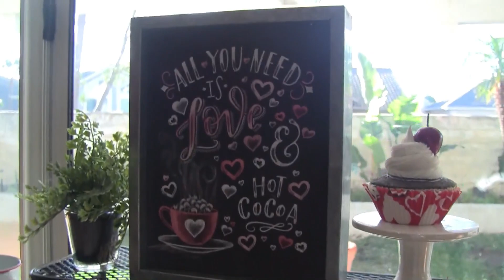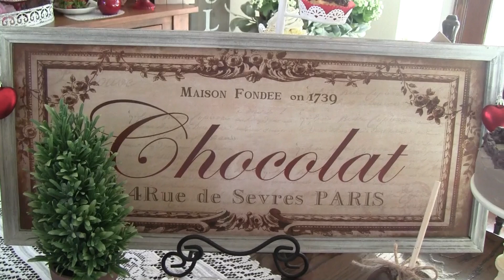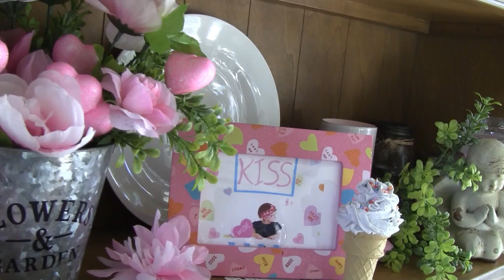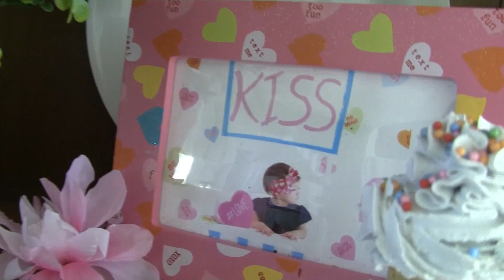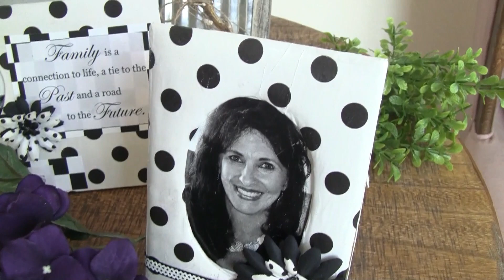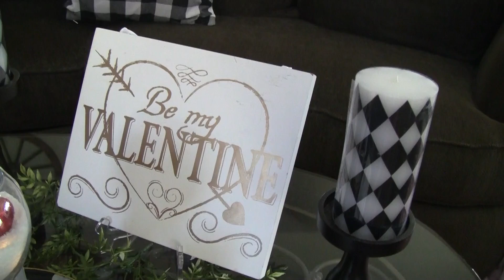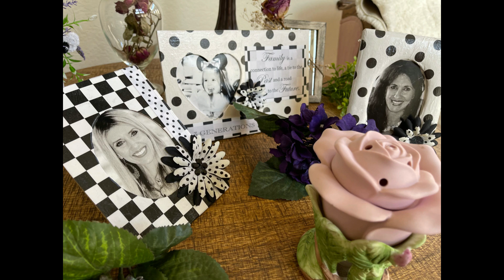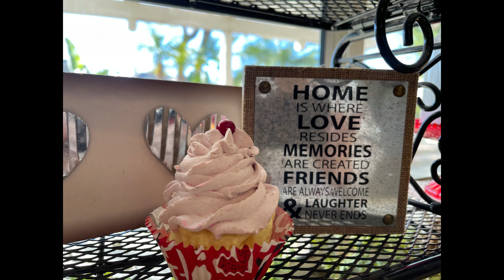DAVEDA LANE'S VALENTINE HOME DECOR TOUR 2021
HI EVERYONE!
I AM SO EXCITED TO BRING YOU MY HOME DECOR TOUR FOR VALENTINE'S DAY!
 ANOTHER YEAR TOGETHER AND I COULDN'T BE HAPPIER TO SHARE IT WITH ALL OF YOU ! FOR VALENTINE'S DAY!